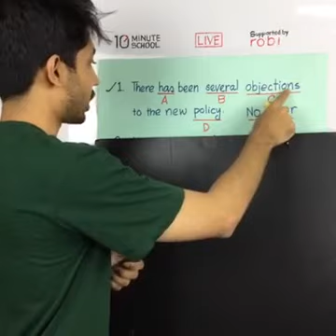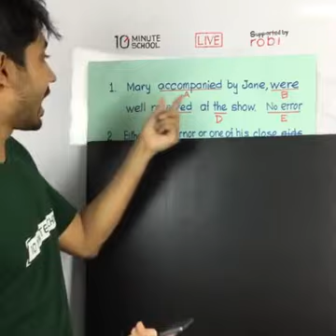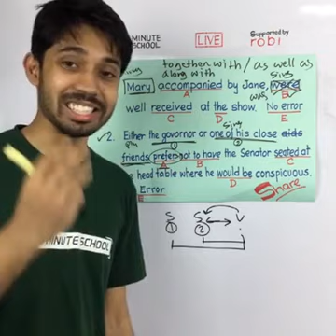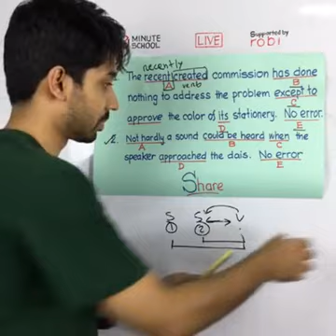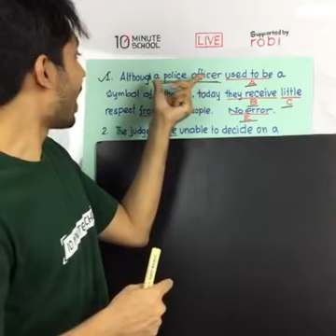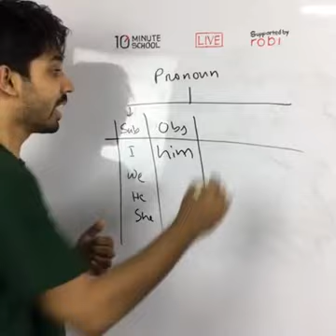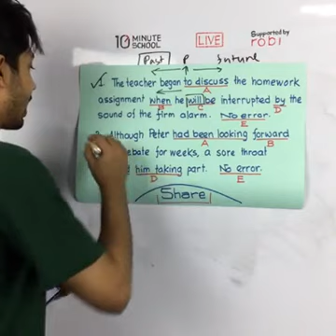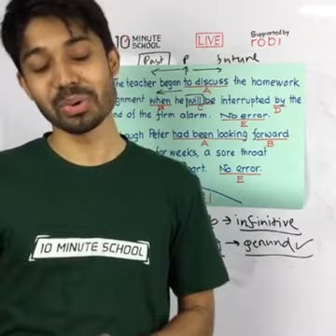Error Finding in English Grammar Part 1 | English 2nd Paper | Ayman Sadiq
আমাদের এই Error Finding Part 1 নিয়ে করা টিউটোরিয়ালটিতে আলোচনা করা হয়েছে Error Finding নিয়ে। প্রতিটি টপিক আলোচনার সাথে সাথে দেখানো হয়েছে Examples। আশা করছি উক্ত ভিডিওটি দেখার মাধ্যমে তোমাদের English Grammar নিয়ে অনেক সমস্যার সমাধান হবে। শুভকামনা রইলো।